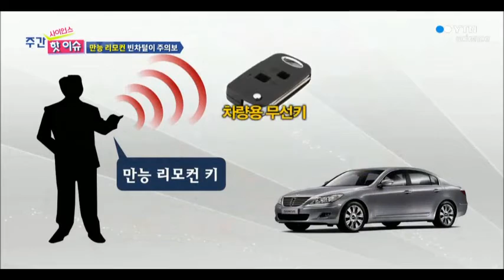스마트키차량 도난영상 (YTN 2015. 5. 17)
스마트키 차량의 충격적인 도난영상을 공개합니다.  그 원리는 단순합니다. 스마트키 무선통신거리가 짧아 중간에 배낭을 매고 중개소 역할을 하여 최대 50m까지 통신길이를 연장하였습니다. 이 정도 거리면 레스토랑이나, 집에서 쉬고 있을때 얼마든지 해킹으로 도난이 가능하다는 설명입니다.
이제 자동차는 키프리터치 도어락으로 안심하세요.
2010년부터 일본을 시작으로 미국, 캐나다, 러시아, 그리스 등 전세계로 16개국으로 수출하는 자동차도어락 입니다. KBS, SBS, MBN, Arirang TV, 더벙커에 소개된 제품으로 신뢰성을 검증받았습니다.